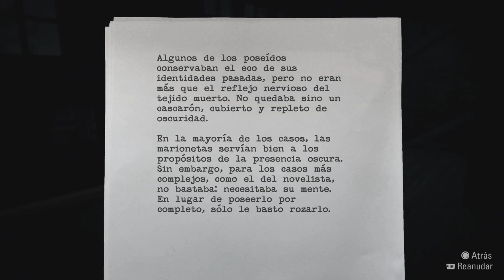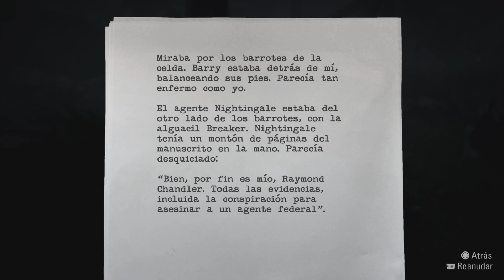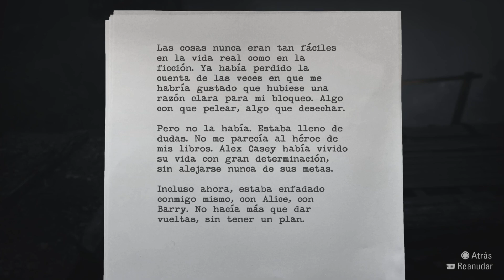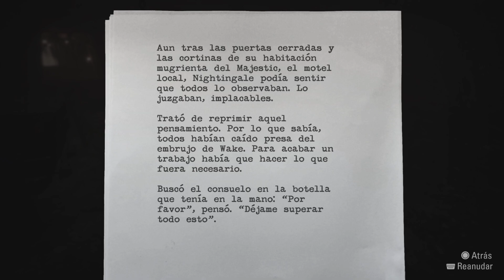Alan Wake Remastered / Capitulo siete / La oscuridad acechando / Gameplay en español latino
✅SUSCRIBETE a este canal si te gusta esta clase de contenido de gameplays, deja un Laik si te gusto el video y activa la campana para que Youtube te avisé cada ves que suba un nuevo video.
ya somos más de 200 subscriptores en el canal así que les agradezco mucho su apoyo!!!